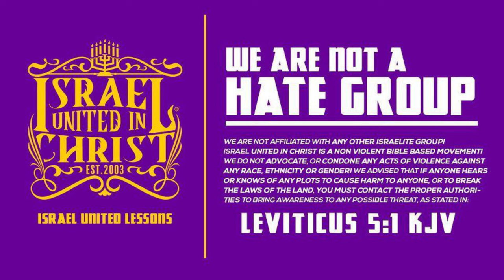IUIC: Enemy of God